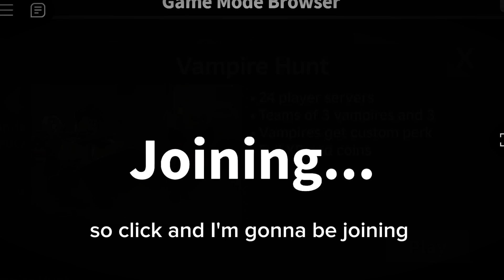MM2 JUST GOT A BIG NEW UPDATE!!!